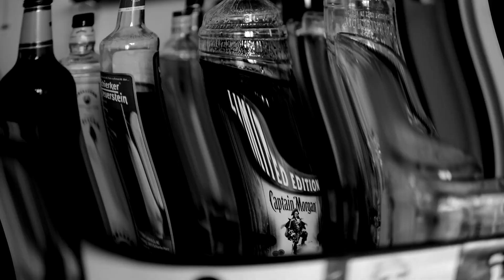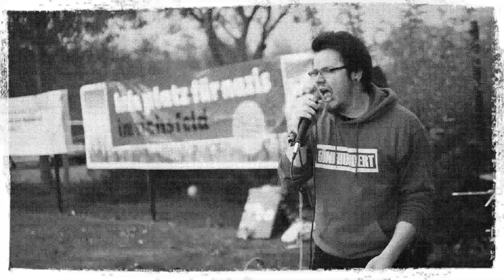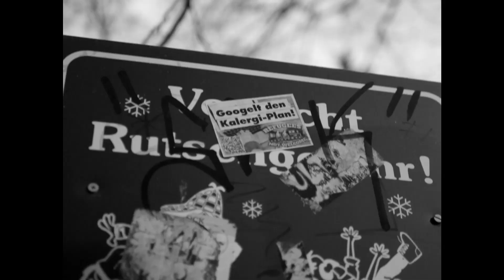Nemo - MandalaMind EP Snippet (OFFICIAL VIDEO) prod. by Nemo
Beats: Nemo

500